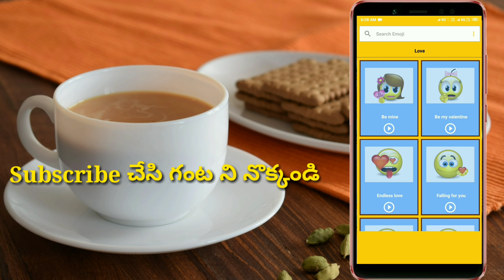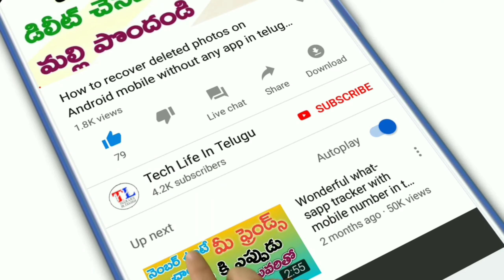How to use Talking emogies on whatsapp | In telugu | Tech life in telugu